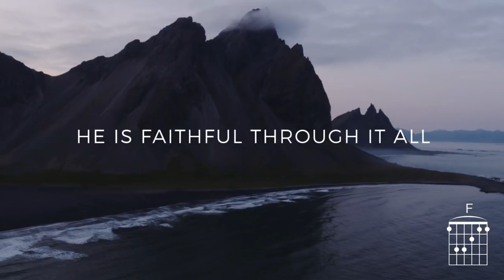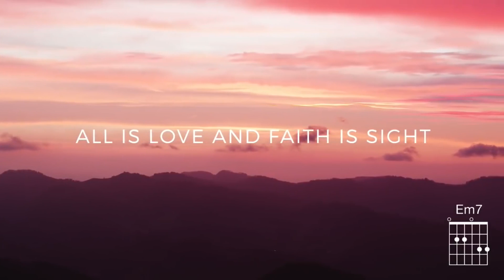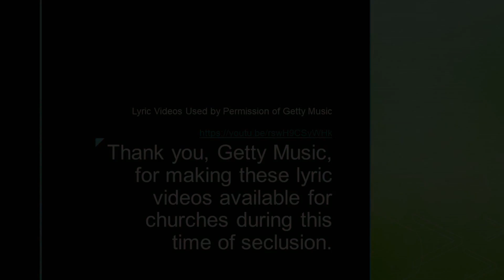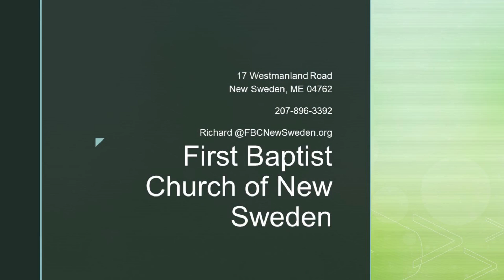Praise & Devotional 19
Luke 8:23-39

First Baptist Church of New Sweden
Pastor Richard Matley

Songs:
God, the Uncreated One
He Will Hold Me Fast
Getty Music